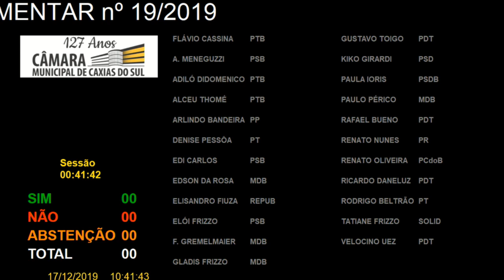20 42ª Sessão Extraordinária – Votação – Projeto de Lei Complementar 19/2019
Votação do Projeto de Lei Complementar (PLC) 19/2019, de autoria do Poder Executivo, que extingue e amplia o número de vagas e extingue cargos, do Quadro de Provimento efetivo do Serviço Autônomo de Água e Esgoto (SAMAE) e dá outras providências. Aprovado por unanimidade.